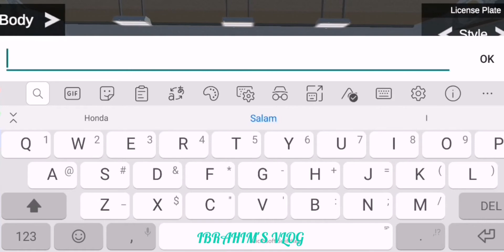BUGGATI VEYRON DRIVING ||EUROPEAN CAR SIMULATOR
This video is about BUGGATI which is a super car and in this video I have customized it and played another game European Luxury Cars.